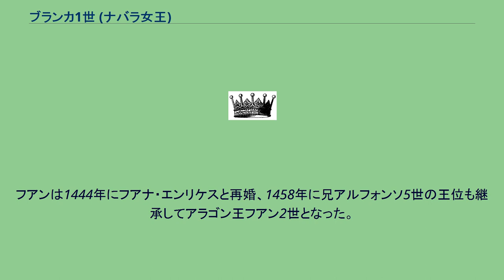ブランカ1世 (ナバラ女王)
ブランカ1世（Blanca I, 1387年7月6日 - 1441年4月1日）は、ナバラ王国の女王（在位：1425年 - 1441年）。
ナバラ王カルロス3世（シャルル3世、エヴルー伯）とカスティーリャ王エンリケ2世の娘レオノールの長女。
フランス名ブランシュ・ド・ナヴァール（Blanche de Navarre）、イタリア名ビアンカ・ディ・ナヴァッラ（Bianca di Navarra）。
はじめシチリア王マルティーノ1世（アラゴン王マルティン1世の子）と、1402年に結婚した。
2人の間に生まれたマルティーノ（1403年 - 1407年）が夭逝した後、マルティーノ1世も1409年に死去した。
シチリア王位はマルティン1世がマルティーノ2世として継承した。
10年後の1419年、アラゴン王フェルナンド1世の次男フアン（後のアラゴン王フアン2世）と再婚した。
フェルナンド1世はマルティン1世の甥で先夫の従弟であり、ブランカの母方の従兄であった。
1425年に父が死去した際、男子がいずれも夭逝していたため、長女であるブランカがナバラ王位を継承し、夫フアンもナバラ王となった。
2人は1男3女をもうけた。
1441年にブランカが死去した後、夫が単独のナバラ王となった。
だが、ブランカが遺言で王位を長男カルロスに譲ると表明したにもかかわらず、フアンが王位を譲らなかったため、父子は対立し内戦が勃発した。
フアンは1444年にフアナ・エンリケスと再婚、1458年に兄アルフォンソ5世の王位も継承してアラゴン王フアン2世となった。